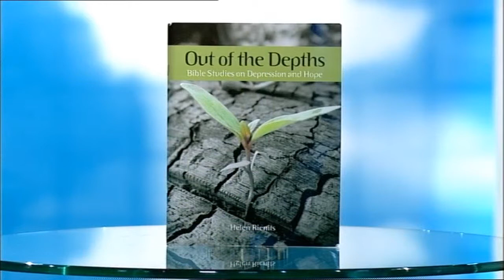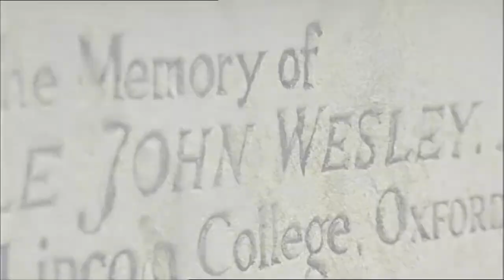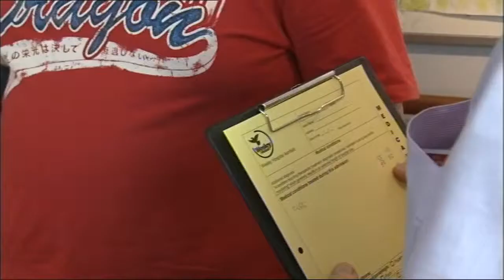Wesley Impact! TV - World Health Day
This week on Wesley Impact! TV we mark International World Health Day.